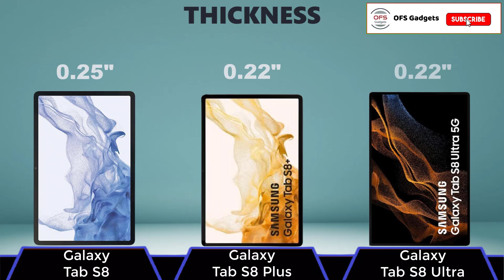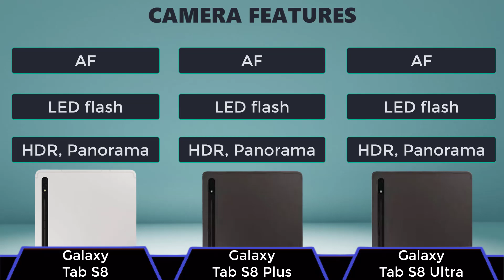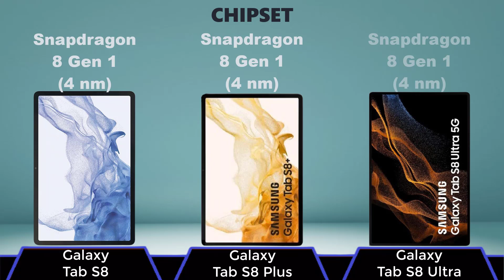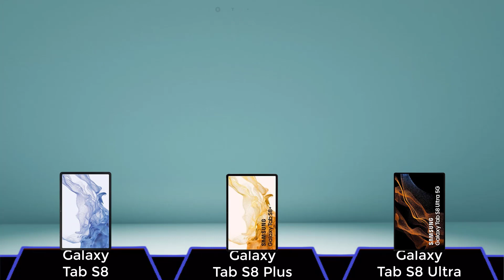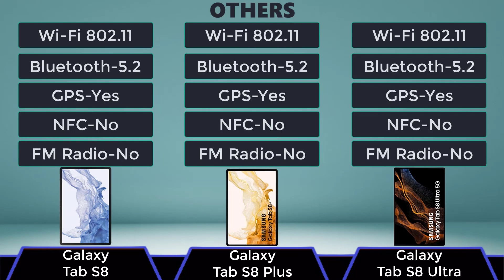Samsung Galaxy Tab S8 vs Samsung Galaxy Tab S8 Plus vs Samsung Galaxy Tab S8 Ultra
Samsung Galaxy Tab S8 vs Samsung Galaxy Tab S8 Plus vs Samsung Galaxy Tab S8 Ultra || Full Comparison ⚡ Which one is Best...

Video Chapters:
00:00 Intro
00:23 Body/Dimensions
00:54 Display
01:57 Main Camera
02:57 Selfie Camera
03:17 Platform
03:47 Memory
04:09 Sound
04:32 Features
04:53 Comms
05:21 Power
05:35 Price
05:42 Result